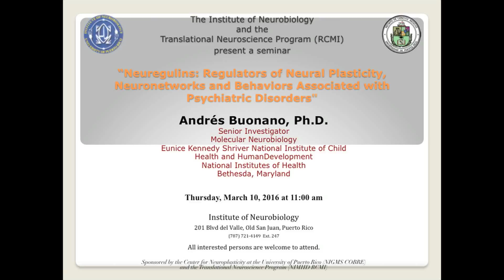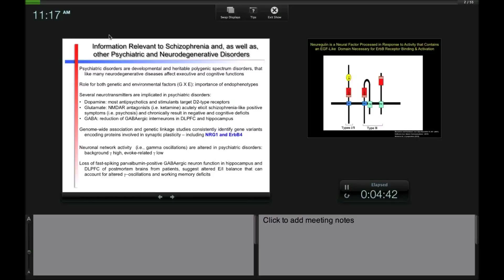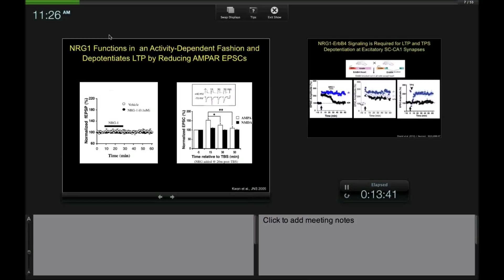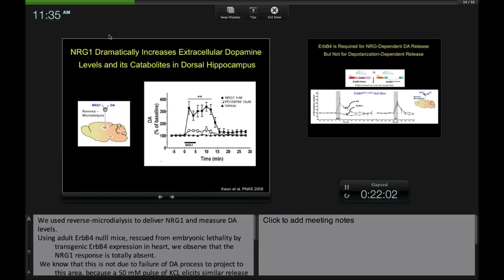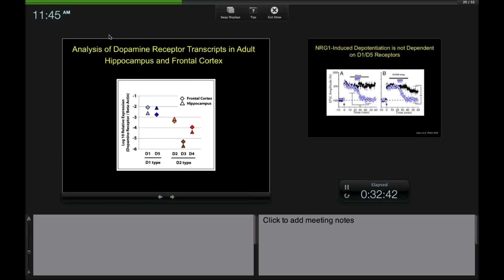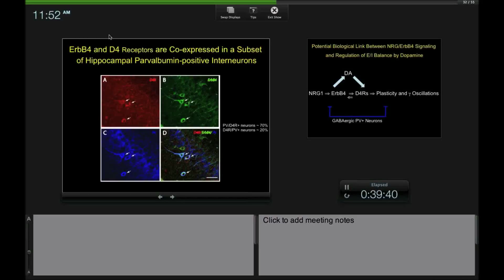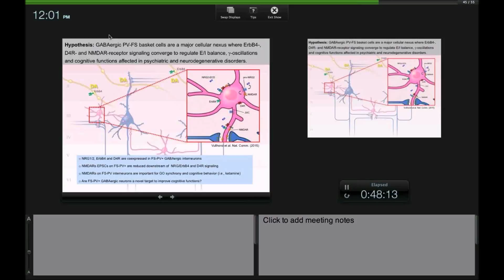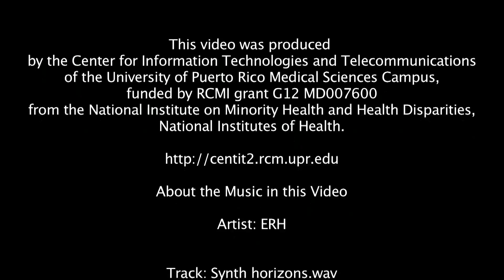Neuregulins: Regulators of Neural Plasticity, Neuronetworks and Behaviors Associated with...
Neuregulins: Regulators of Neural Plasticity, Neuronetworks and Behaviors Associated with Psychiatric Disorders

Andrés Bounano, Ph.D.
Senior Investigator
Molecular Neurobiology
Eunice Kennedy Shriver National Institute of Child
Health and Human  Development
National Institutes of Health
Bethesda, Maryland